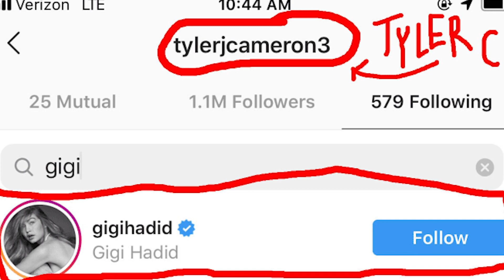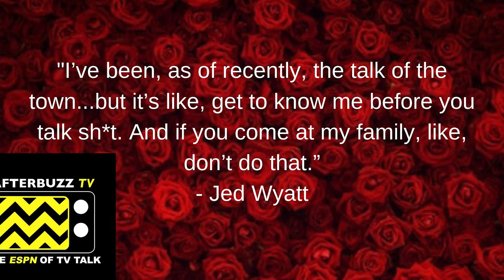Are Tyler Cameron and Gigi Hadid DATING!? - Bachelor News Daily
Tyler Cameron spotted with Gigi Hadid, Jed Wyatt is feuding w/ Nick Viall, and an INSANE amount of contestants are announced for Bachelor in Paradise. We give you the latest updates on Bachelor News Daily!